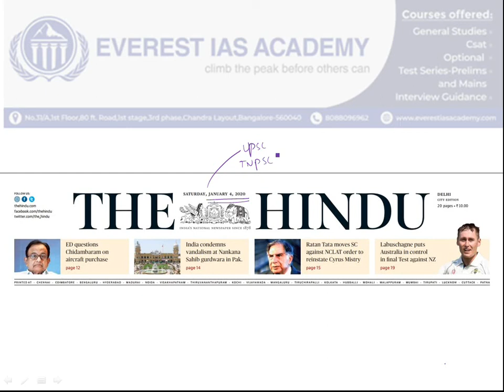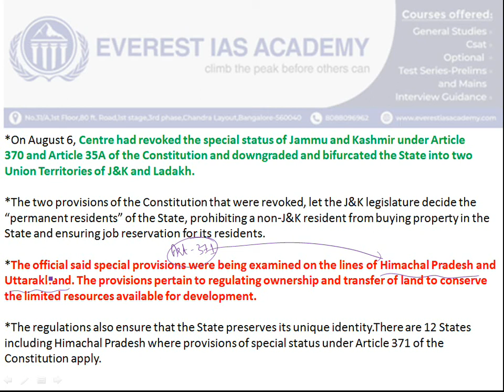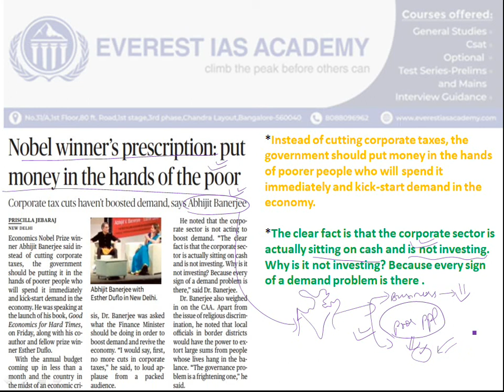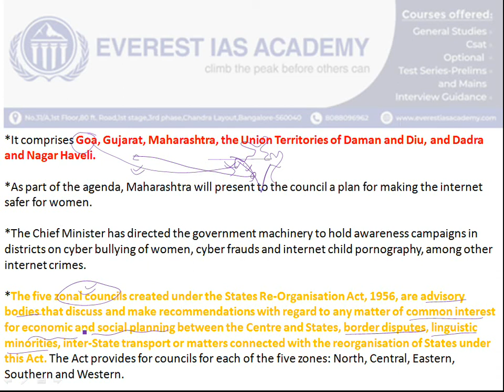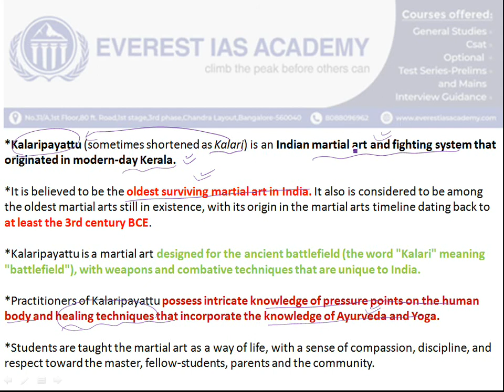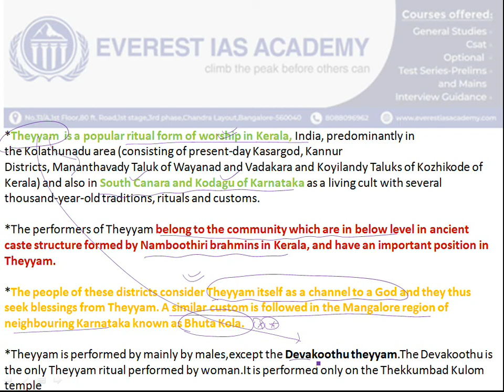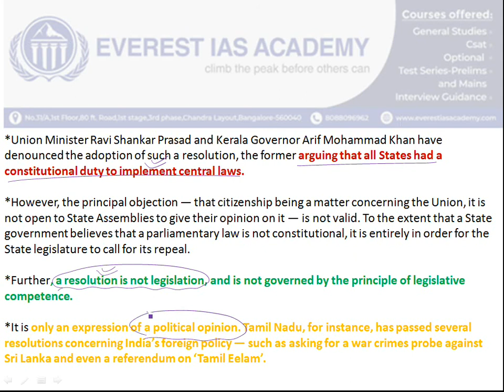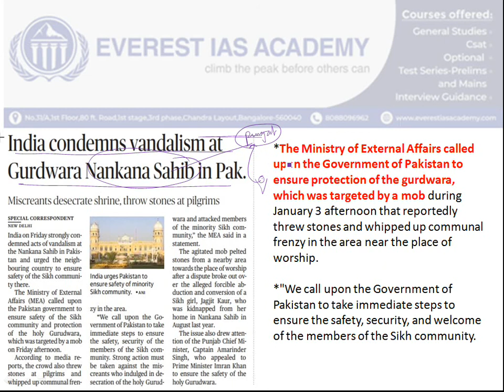Hindu Newspaper Analysis in Tamil | 4th January 2020 | Daily Current Affairs(தமிழ்)-UPSC TNPSC 2020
The Hindu News Analysis for Upsc Prelims 2020.

For more updates:
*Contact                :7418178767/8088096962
*Address               :No.31/A,1st Floor,1st Stage,3rd pase,80 feet road,chandra layout,Bangalore-560040.